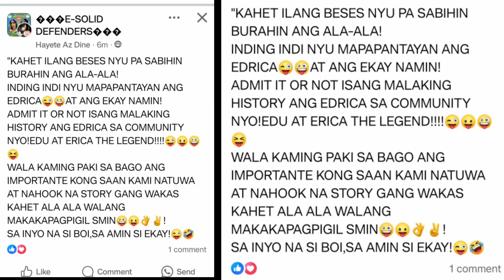💚HALA! EDCY HINDI RAW MAKAKAHIGIT SA EDRICA/ EDRICA LEGEND RAW NG KALINGAP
Val Santos Matubang
Kalingap RAB
KABUSINESS Official
# TV
MR. BENTE BOY VLOG
July Paunil
Pugong Byahero
‎DongsTV vlogs
‎MANG ELI

Val Santos Matubang
Kalingap RAB
KABUSINESS Official
Papadinz TV
July Paunil
Pugong Byahero
‎DongsTV vlogs
‎MANG ELI

Val Santos Matubang
MANG ELI
DongsTV vlogs
KHOPARS VLOG
Ren Vlogs
Madam Eula